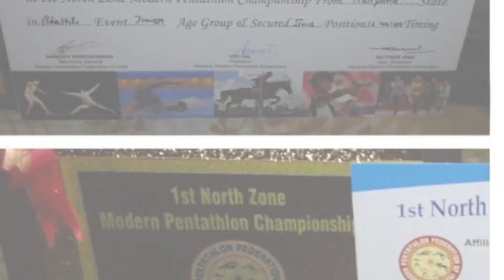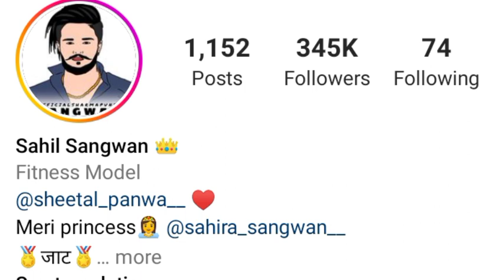Sahil Sangwan | Biography, Lifestyle, Career, Home, Wife, Family, Height , Weight, Couple,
Welcome